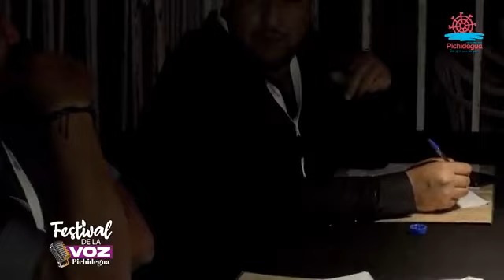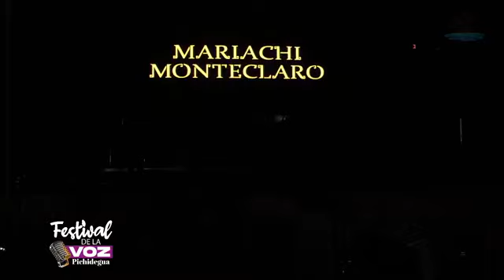FESTIVAL DE LA VOZ PICHIDEGUA 2023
SHOW PRIMER DIA